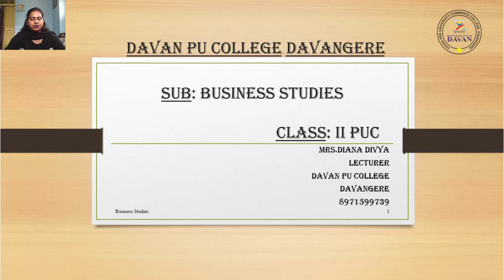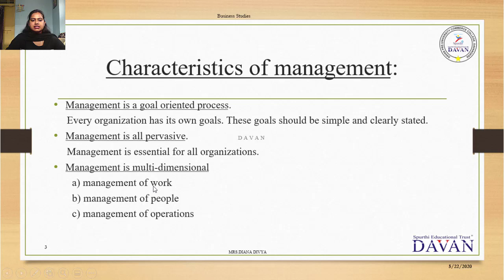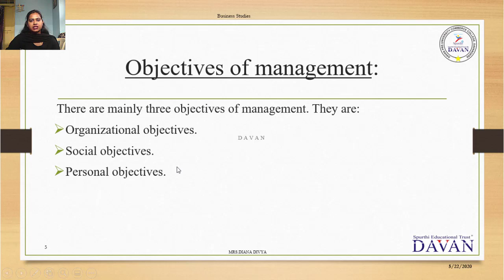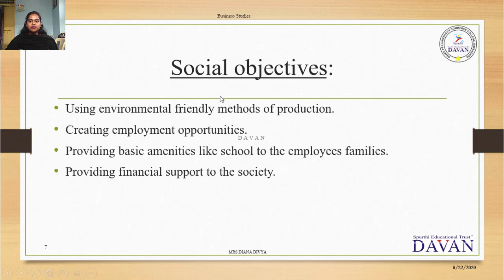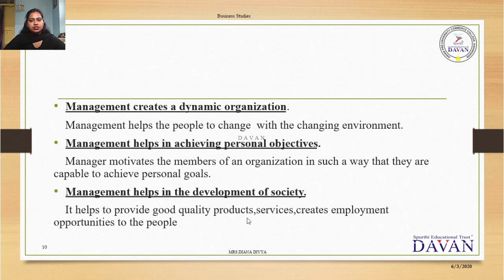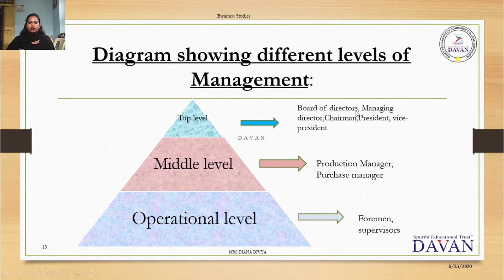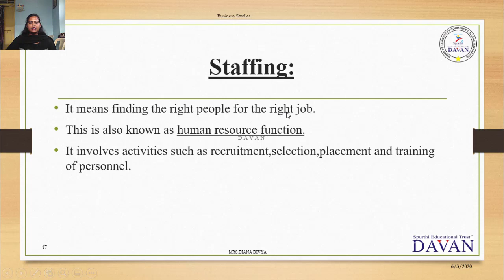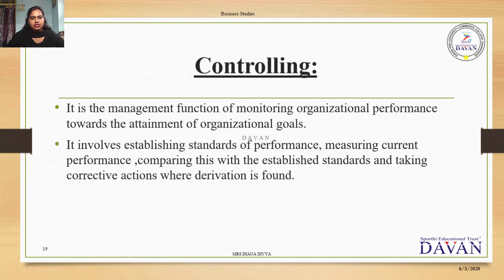Business Studies (Revision 1 of Chapter 1)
Davan PU College, "Commerce"
Davan Nuthan Alliance "Science"
College Davangere
2nd PU
Subject:-Business Studies
Topic:-Nature and Significance of Management(Revision 1)
E-Classroom By Faculty:-Diana Divya
DAVAN & DNA COLLEGE,DAVANGERE
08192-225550